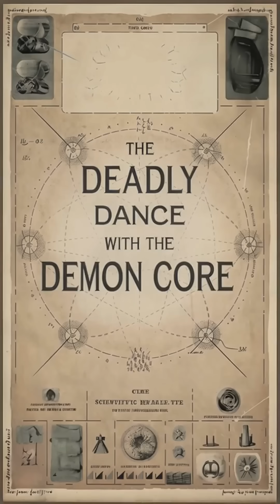The bomb that never exploded… but still killed. This is the terrifying true story of the Demon Core.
You’ve heard of Hiroshima and Nagasaki… but have you heard of the bomb that killed without ever exploding?

This is the true story of the Demon Core — a 14-pound sphere of plutonium so dangerous, it killed two brilliant scientists in the lab, triggered deadly radiation flashes, and almost caused a nuclear disaster on U.S. soil.

Why did they call it the Demon Core?
Because it acted like it had a mind of its own.

If this doesn’t blow your mind… nothing will.

New jaw-dropping shorts every week.